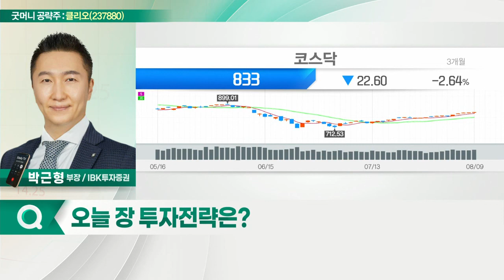클리오(237880)... 2분기 호실적 달성_굿머니 공략주 (20220810)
클리오(237880)
- 2분기 호실적 달성
- 해외시장 진입 확대 따른 매출 증가
- 색조 화장품 강점 보유